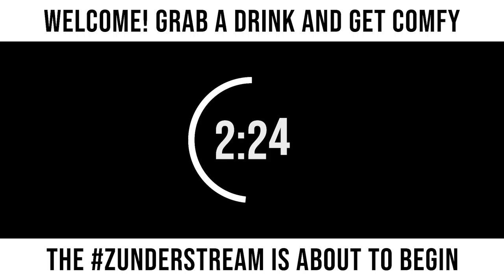zunderstream Show Archive - 2022-10-28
🎬: "Bear gamer plays bear game XboxGamePass | !merch !youpick !fleet zunderstream"